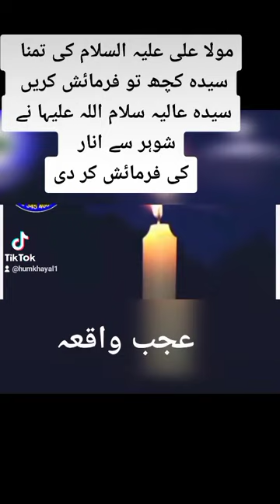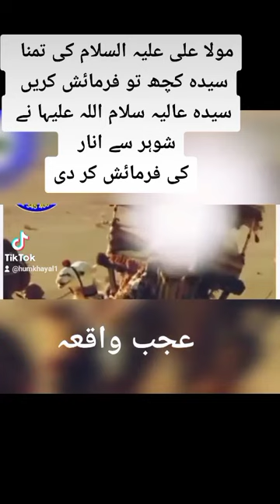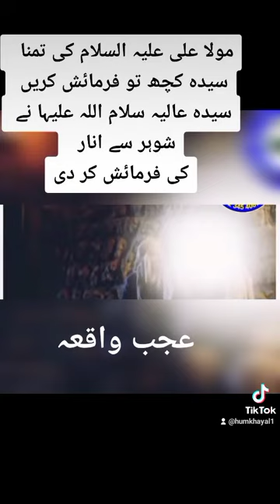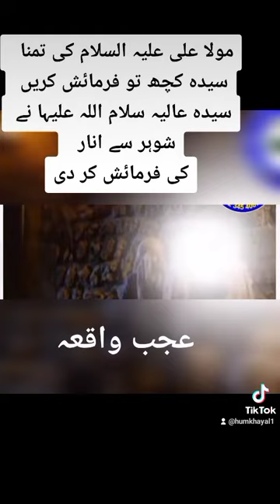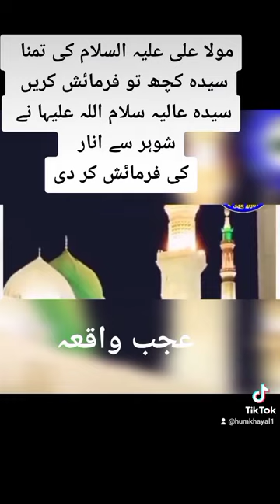Imam Ali as ki Tamana/Bibi Fatima as Ki Farmaish Sabar Ka Rula Deny Wala Waqia/Syeda Fatima